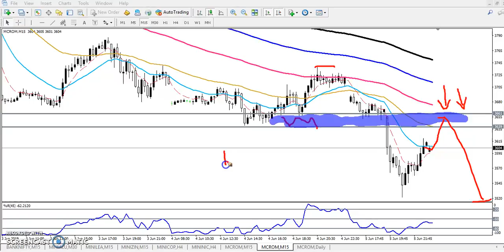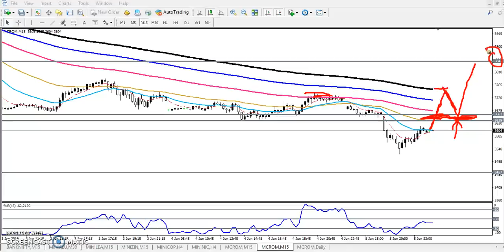Today Crude Oil Market Research 06.06.2019 (English)